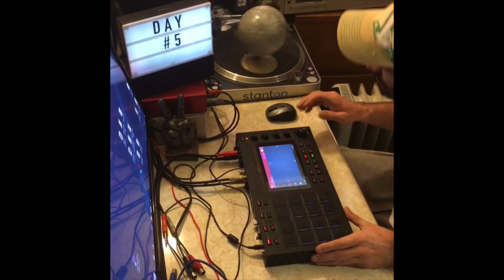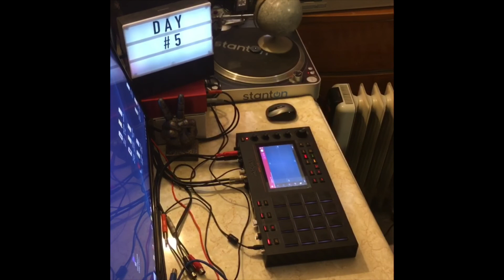Akai MPC LIVE - HipHop Beat Compilation (Dec 30 - Jan 5 2019)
This has to be one of the best weeks I've ever had...I'm really proud of these... Hope you enjoy this video!!!